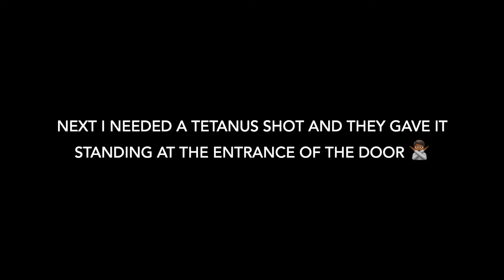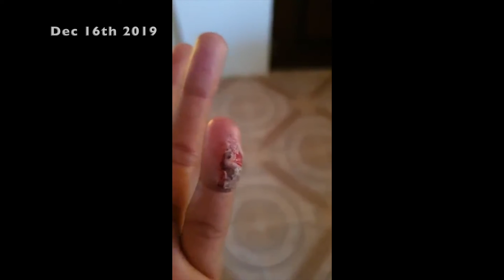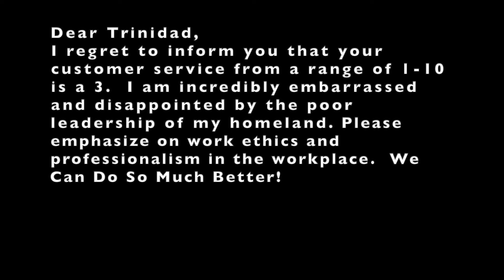(WARNING-DISTURBING CONTENT) | TRINI SKIT (Starts @8:17)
I hope you all enjoyed this video!  The accuracy of the skit still has me astonished and I didn't plan it out or retake any scenes.  That shows how I will always remember that disappointing experience. All jokes aside, I really want better for my country, so SHARE and let it be known that as people of Trinidad and Tobago, we can DO and be so much BETTER!